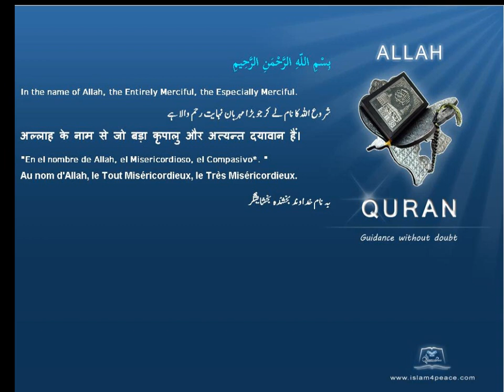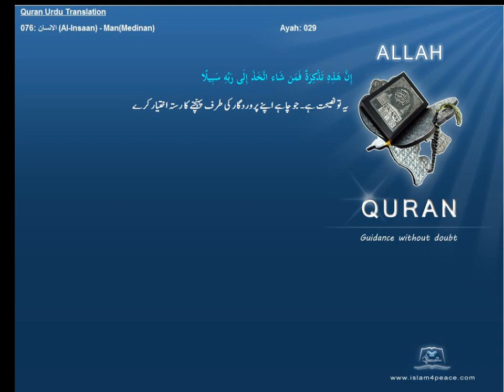Quran Urdu Only 076 الانسان Al Insaan ManMedinanIslam4peace com